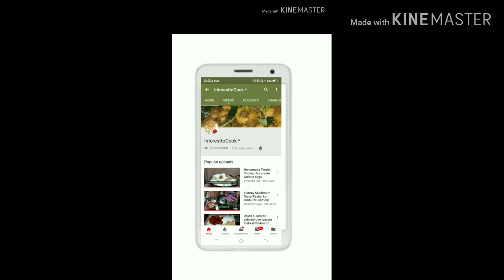Mint Lime juice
Mint Lime juice. It is a refreshing drink.
Try out the recipe and enjoy the taste.